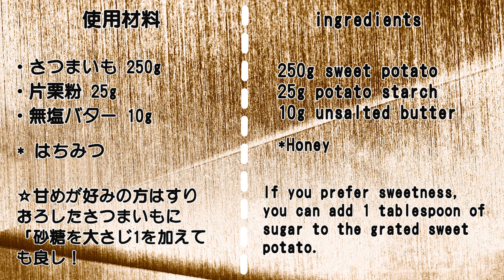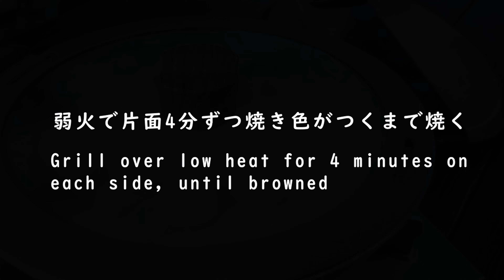【材料3つ】簡単モチモチ食感のさつまいも焼き☆Baked sweet potato with sticky texture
今日は、さつまいもでモッチモチ食感のいも焼きを作りました。
外はカリっとバターで香ばしく焼き上げ、中はモッチリさつまいも！
はちみつをたらしたら、とって美味しい新しい焼き芋に！

【材料】
・さつまいも 250g（皮込みの状態）
*はちみつ
☆甘めが好みの方はすりおろしたさつまいもに「砂糖を大さじ1を加えても良し！

1）さつまいもを洗い、皮をむく。
2）さつまいもをすりおろす。。
3）すりおろしたさつまいもに、片栗粉をいれて混ぜる。
*甘めが好みの場合は、ここで砂糖を大さじ1加えて混ぜる。
4）よく混ぜ合わせたら、丸めて、平らにつぶして成型する。
5）☆フライパンに無塩バターをいれて温める。
6）弱火で片面4分ずつ、焼き色がつくまで焼く。
7）皿にもりつけ、はちみつをかけたら完成！

Today we made sticky texture sweet potato baked with sweet potatoes.
Crispy and buttery on the outside, and a firmer sweet potato on the inside!
Add some honey and you have a delicious new baked sweet potato!

【ingredients】
250g sweet potato (skin included)
25g potato starch
10g unsalted butter
*Honey
If you prefer sweetness, you can add 1 tablespoon of sugar to the grated sweet potato.

*I'm using the translate function, so sorry if it's hard to understand.
1) Wash and peel sweet potatoes.
2) Grate the sweet potato.
3) Mix the grated sweet potato with potato starch.
*If you prefer a sweeter taste, add 1 tablespoon of sugar here.
4) After mixing well, roll the mixture into a ball, then mash it flat and form it into a shape.
5) Put unsalted butter in a frying pan.
6) Cook over low heat for 4 minutes on each side until browned.
7) Place on a plate and drizzle with honey.